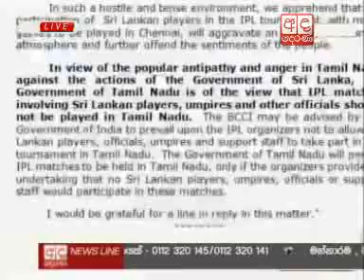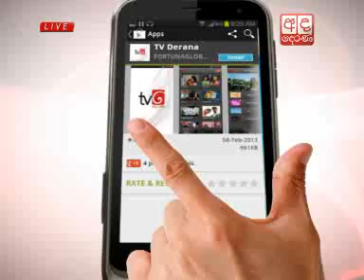Ada Derana Sri Lanka